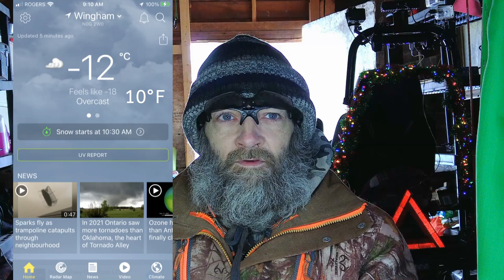Even Colder Today (-12°C/10°F) and Beginning Another Battery Attempt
We set another cold record for this winter... our first negative double-digit daytime temperature. I began gathering the information I will need to start another attempt at getting new batteries from Ideal Supply.

Video capture date: January 3, 2022

INTRO

00:47 - Luxury Fashion House - licensed from AudioJungle (Envato Elements)

EQUIPMENT

Mobility Scooter:
-Purchased: May 2016
-Batteries: 2x12V 88Ah (Gel Type) MK Power 8G27
-Full-Charge Distance (Summer): about 40 kms (25 miles)
-Full-Charge Distance (Winter): about 10 kms (6 miles) - Sometimes Less
-Max Speed: Just over 20 km/h (12 mph)
-Rear Wheels: 38.1x16 cm (15x6.3 in)
-Front Wheels: 33x12.2 cm (13x4.8 in)
-Width: 79 cm (31.1 in)
-Length: 162 cm (63.8 in)
-Height: 134.6 cm (53 in)
-Weight: 150 kg (330 lbs) W/Batteries
-Ground Clearance Mid-Frame: 17.8 cm (7 in)
-Motor: 900 Watts (4-Pole)

Scooter Cam: SJ4000 (Genuine SJCAM)
Garage Cam: Unbranded vlogging cam
Microphone: K&F Concept M1 Lavalier Rechargeable Lapel Condenser Omnidirectional

SOFTWARE

Screen Capture (Stills): iPhone SE

OTHER

Forecasts and Radar: The Weather Network (iPhone App)